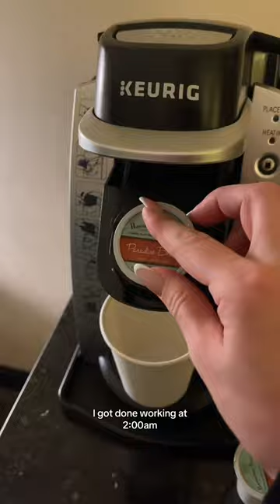I’m running a 5k in all 50 states! #19 - Hawaii🌴